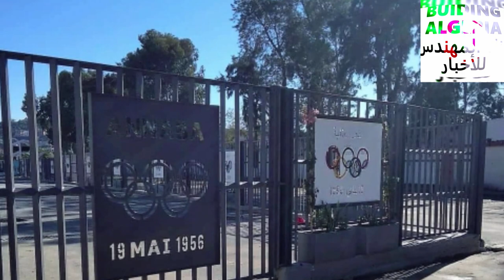😱شوفو آخر صور ملعب عنابة😱 أصبح روعة ANNABA STADIUM